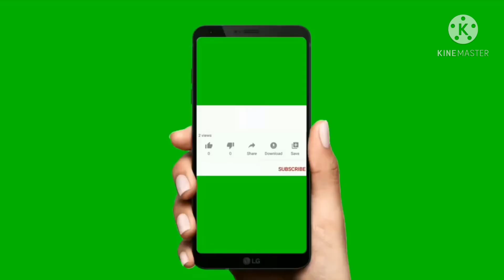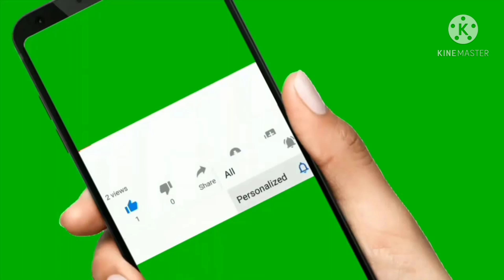Daily Vlog।Sunday is Funday l Sunday vlog.14 l Sunday Outing NIT Agartala II Tripura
bong food&lifestylevloh

facebook page : Bong Food & Lifestyle Vlog

 Gadget used : Yi 4K Sports and Action Camera

Vivo Y93 1814 (Nebula Purple, 3GB RAM, 64GB Storage